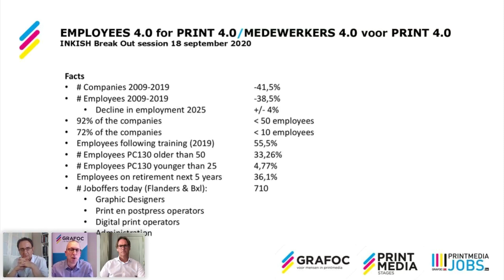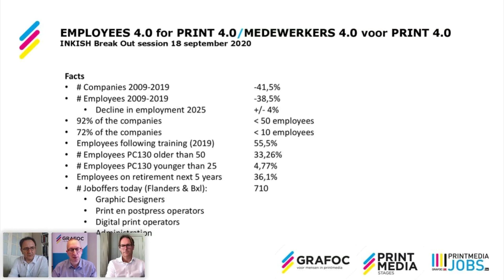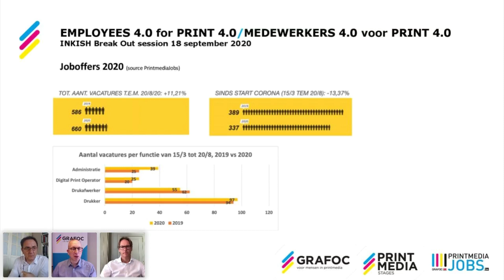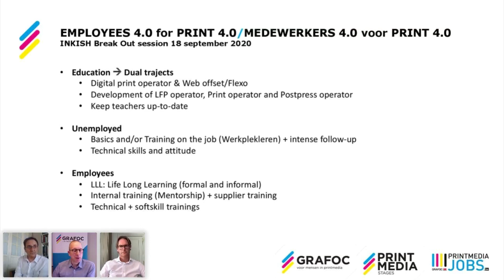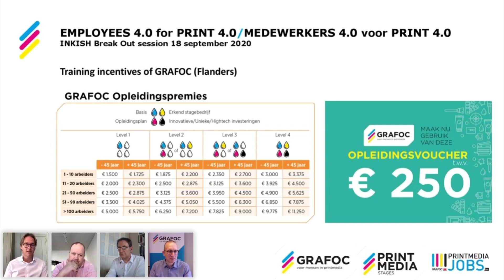David Benoit · Grafoc · Smart Factory Breakout Session